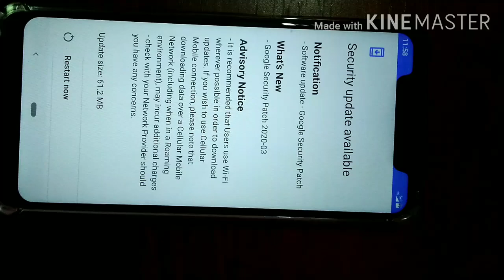Nokia 5.1+ March 2020 Update with Android10 update? Covid-19 Delay?nokia5​.1plus nokiax5​ nokia​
Today we will discuss about Nokia 5.1 Plus Latest Update | When will we get android 10 stable update |

Screen Guard :

Best tripod for youtubers
General Mic for youtubers
Best General Mic for youtubers
Best light for youtubers
Best Camera for youtubers